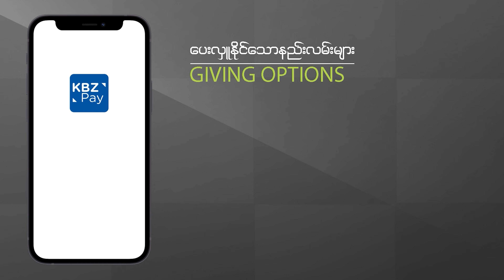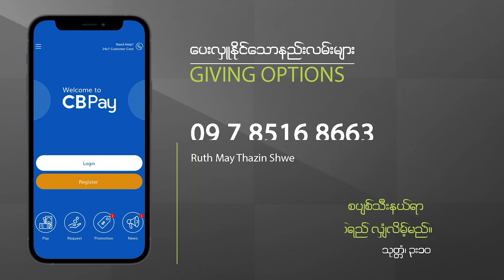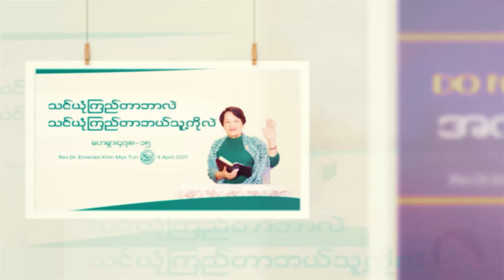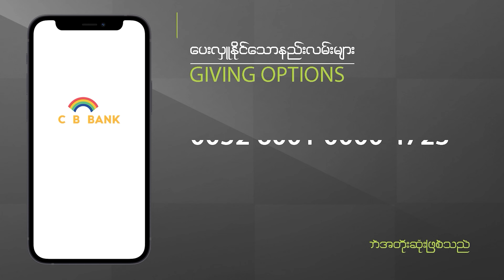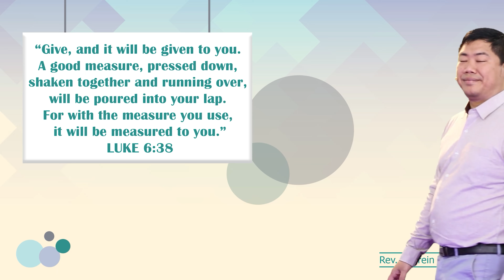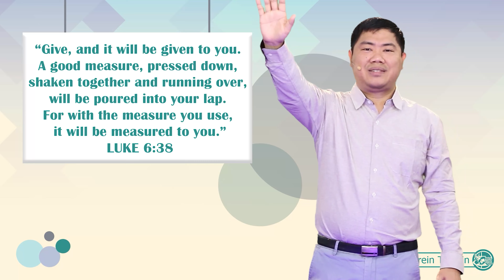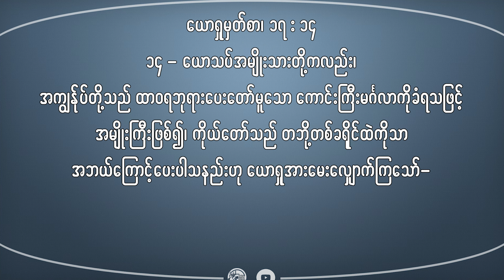The Celebration of Jesus Christ's Victory.Pinlon Baptist Church Myanmar, Yangon.13th November 2022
The Celebration of Jesus Christ's Victory.
Pinlon Baptist Church Myanmar, Yangon.
13th November 2022